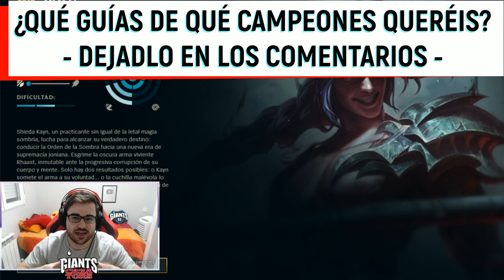GUÍA KAYN S12 JUNGLA | ROJO Y AZUL | COMO JUGAR CON KAYN-COMBOS | HABILIDADES, RUNAS, OBJETOS | 12.5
GagoOP - Cómo jugar con Kayn S12 Jungla | Microgame y Macrogame | Kayn Rojo S12 | Kayn Azul S12 | Kayn 12.5 | Guía Kayn Temporada S12 | Guía Combos Kayn S12 (Mejores Runas, Build, Counters y Consejos) | Tier List Kayn | Trucos y Tips Kayn | Kayn Top S12 | Kayn Cosecha Oscura y Conquistador | How To Play Kayn S12 | Kayn lol (Kayn League Of Legends) | Kayn Jungla S12 Gameplay | Kayn Jungla Temporada 12 | Guide Kayn Jungle Season 12 en Español | Kayn Temporada 12 (Kayn Season 12). Kayn 2022. Kayn Parche 12.5 (Kayn Patch 12.5) Con sus Runas (Runes), Objetos (Build/Items), Hechizos de Invocador (Summoners) Destello y Aplastar (Flash and Smite). Espero que os guste y ya haré algún "Kayn Montaje" (Best Kayn Plays).

00:00 Comienzo
00:38 Habilidades
10:47 Combos
19:30 Runas (Kayn Rojo)
23:47 Runas (Kayn Azul)
26:21 Objetos (Kayn Rojo)
36:11 Objetos (Kayn Azul)

🏆  PARA CONSEGUIR 1.000 RP (SIRVE PARA EUW/LAS/LAN) TIENES QUE :
2. LE DAS A "SEGUIR" Y ACTIVAS LA "CAMPANITA" PARA RECIBIR NOTIFICACIONES.
3. ATENTO A CUANDO HAGA DIRECTO, MÍRALO, Y ACUMULA "GAGO POINTS". CON 10.000 PUEDES CANJEARLOS PARA ENTRAR EN EL SORTEO DE 1.000 RP SOLO CON VER MIS DIRECTOS :D

★ Para ver Kayn Mid S12 | Kayn Top S12 | Kayn Jungla S12 | Kayn Support S12 | Kayn Adc S12 | CLICK AQUÍ ☛